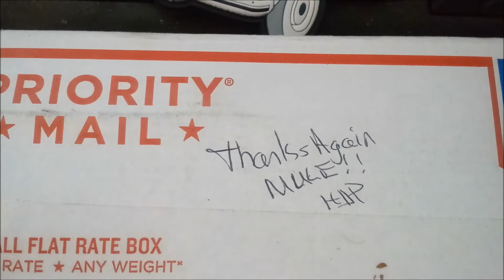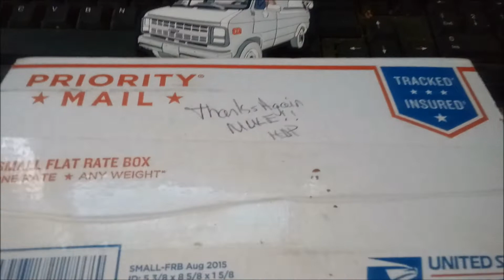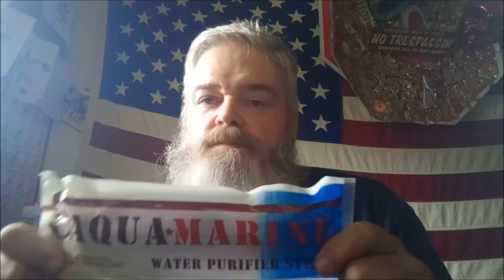Meeting old friends for the first time & HDP GAW Unboxing I miss old yt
Great time as has been my experience. I hope to meet as many as I can. Cheers